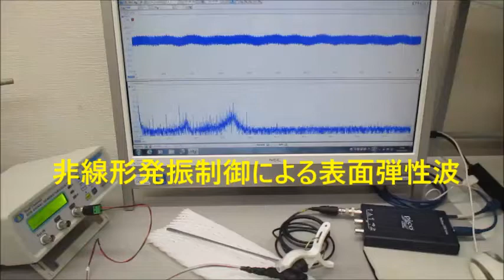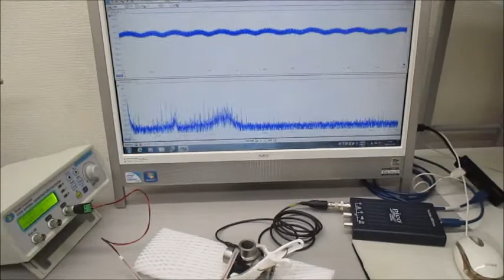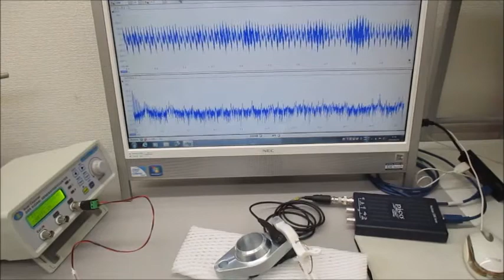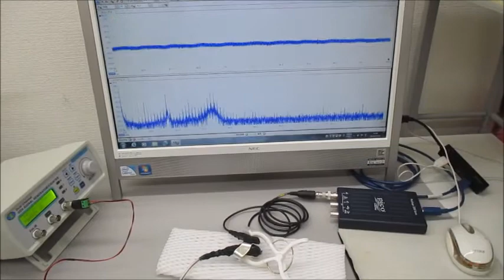超音波発振制御実験（メガヘルツの超音波プローブ）